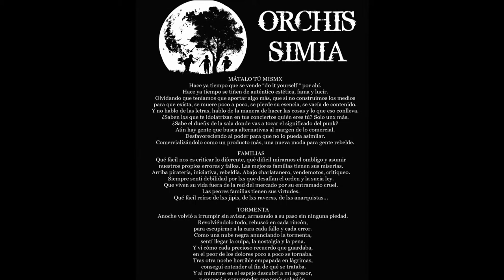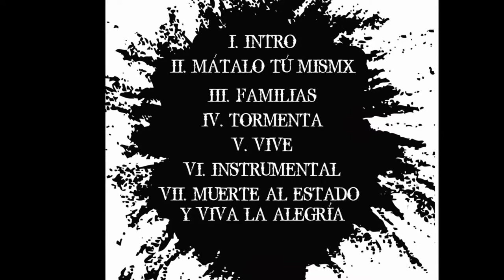ORCHIS SIMIA - 06 INSTRUMENTAL (DEMO 2014)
Sexta cancion de la demo "2014" del grupo punk Orchis simia.

INSTRUMENTAL (SIN LETRA)